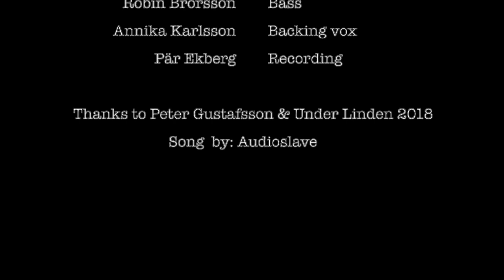Like A Stone (Audioslave) cover by Mia Karlsson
Recorded July 7th 2018 at Under Linden Festival (SWE) filmed by Pär Ekberg

Band:
Mia Karlsson - Vocals/Guitar
Jesper Skarin - Drums
Johan Eklund - Guitar
Robin Brorsson - Bass
Backing vox - Annika Karlsson